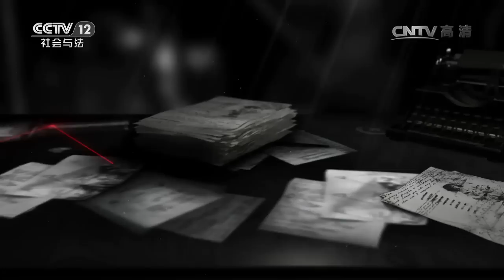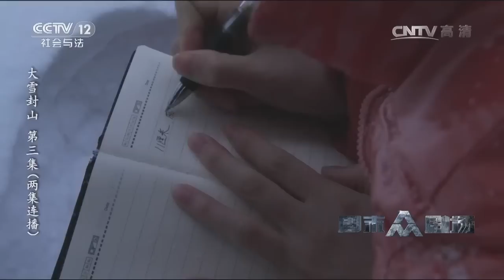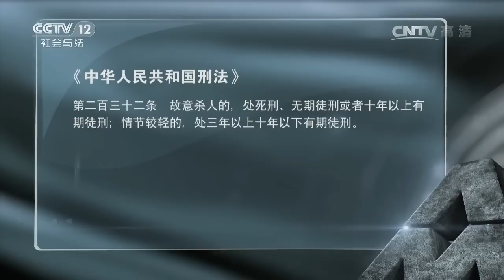大雪封山 第三集【普法栏目剧 20170121】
本期节目主要内容： 断头崖前，在林正茂、袁姐、汪家和、马勇、罗涤等人剑拔弩张的对峙中，惊吓过度的林雪说漏了嘴，为了掩盖之前的罪恶，穷凶极恶的汪家和、袁姐残忍地举起了枪，袁姐持枪打伤了林正茂和马勇，汪家和也持枪杀害了罗涤，他们自以为大雪可以掩盖住他们的罪恶，但是失去了对法律的敬畏，当他们信奉起弱肉强食的丛林法则时，他们内心的黑暗必将会把他们自己吞噬。